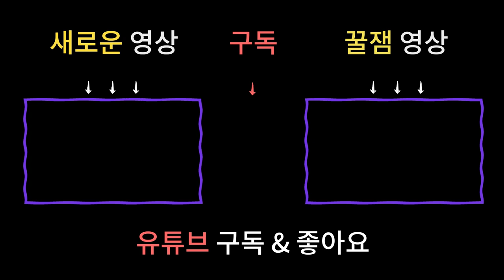신에도 계급이 있을까? 과연 어떤 신이 제일 강력한가!? /남양주용한점집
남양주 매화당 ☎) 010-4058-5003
상담가능시간 : 09:00 ~ 21:00